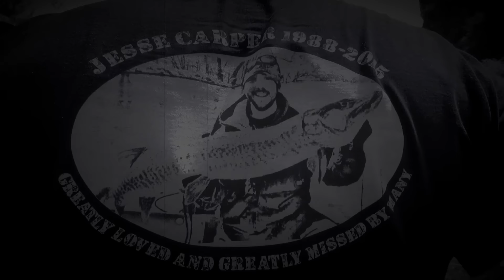EVERYCAST continued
Another look into EVERYCAST, a short film by Team Predator Nation. The brotherhood, the Appalachian Mountains, small rivers & nasty muskies!  A DOUBLE?! Yep, we did it all!